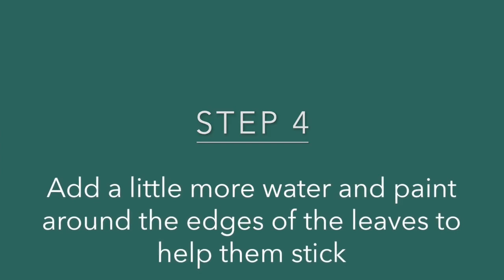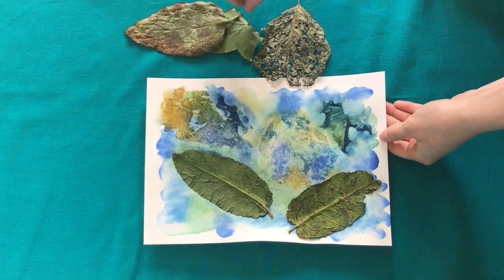Nature Print: Watercolour Leaves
For our second Nature Print tutorial, Jo Hayward shares this unique printmaking technique using watercolour paints and leaves. Watch the video to make your own colourful design!

Materials:
- Paper
- Paint brush
- Watercolours
- Pot of water
- Leaves

What is Nature Print?
This Easter explore new online tutorials developed by our Artist Educations - Kate Chittenden, Jo Hayward and Jo Sapia - and experiment with different ways of printing.